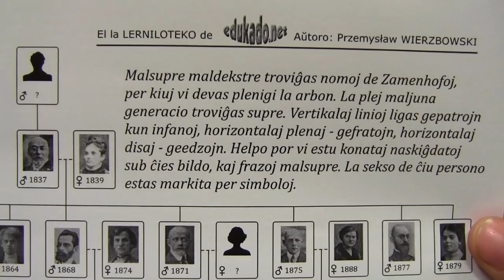Diskuto kun Familianoj de Zamenhof (en la angla) ĉe NASK 2019